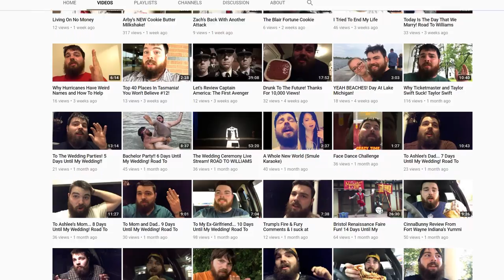Why Don't iPhones Have USB-C?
Why hasn't Apple adopted USB-C on the new iPhones? They have a good reason.